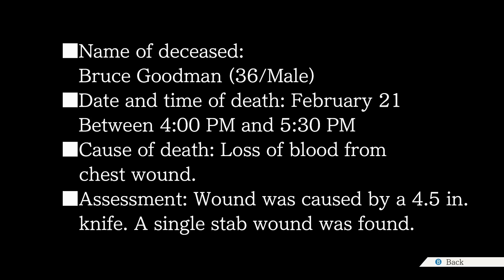Let's Play The Phoenix Wright: Ace Attorney Trilogy - Part 52 - Lady Luck